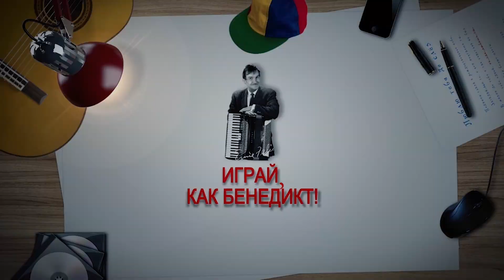ВИКТОР ЦОЙ - КОНЧИТСЯ ЛЕТО (аккорды)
Кавер и аккорды от Бенедикта Ганапольского для instagram на песню Виктора Цоя - КОНЧИТСЯ ЛЕТО
Бой на гитаре "четверка" - вниз-вверх-вниз (с акцентом)- вверх

 Em        D         Bm       C Am D

Em
Я выключаю телевизор, я пишу тебе письмо
  Em
Про то, что больше не могу смотреть на дерьмо,
         Am
Про то, что больше нет сил,
                              Em
Про то, что я почти запил, но не забыл тебя.
 Em
Про то, что телефон звонил, хотел, чтобы я встал,
 Em
Оделся и пошел, а точнее, побежал,
         Am
Но только я его послал,
                              Em
Сказал, что болен и устал, и эту ночь не спал.

Припев:
        D   C    Em   D C            Em
        Я жду ответа, больше надежд нету.
        Скоро кончится лето. Это...

 Em
А с погодой повезло - дождь идет четвертый день,
 Em
Хотя по радио сказали - жаркой будет даже тень.
         Am
Но, впрочем, в той тени, где я,
                              Em
Пока и сухо и тепло, но я боюсь пока...
 Em
А дни идут чередом - день едим, а три пьем,
 Em
И вообщем весело живем, хотя и дождь за окном.
         Am
Магнитофон сломался,
                              Em
Я сижу в тишине, чему и рад вполне.

 Em
За окном идет стройка - работает кран,
 Em
И закрыт пятый год за углом ресторан.
         Am
А на столе стоит банка,
                              Em
А в банке тюльпан, а на окне - стакан.
 Em
И так уйдут за годом год, так и жизнь пройдет,
 Em
И в сотый раз маслом вниз упадет бутерброд.
         Am
Но может будет хоть день,
                              Em
Может будет хоть час, когда нам повезет.

Уроки игры на гитаре. Играй, как Бенедикт! Новые видео каждую неделю!

РЕКЛАМА НА КАНАЛЕ: e-mail в описании канала.
Ютуб канал "Играй, как Бенедикт!" для тех, кто хочет быстро и весело научиться играть на гитаре.
Уроки гитары с нуля для самых начинающих и кавера с подробными разборами КАЖДУЮ НЕДЕЛЮ популярных песен для продвинутых гитаристов.
ВидеоУроки ведет Золотой голос планеты ’79 Бенедикт Матвеевич Ганапольский. На канале вы разберете как играть на гитаре любимые песни: аккорды, гитарный бой и гитарный перебор.  Доступные разборы песен под гитару. Гитара с юмором и с нуля. Аккорды к песне на акустической гитаре с аппликатурой появляются в видео прямо онлайн. Хорошо разобран бой на гитаре, перебор на гитаре и аккорды для начинающих. Любимые инструменты маэстро - акустическая шести и 12ти-струнная гитары
Оставляйте свои вопросы и пожелания в комментариях  - маэстро обязательно на все ответит.